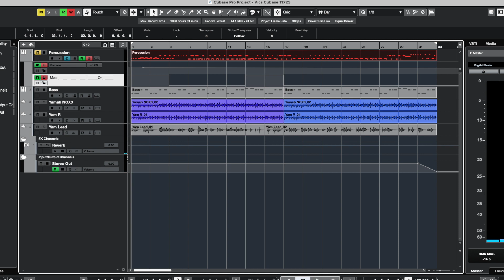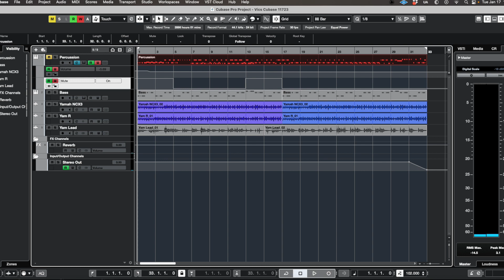Yamaha NCX3 direct to Cubase 12 Pro